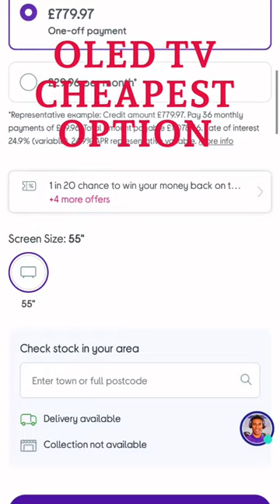Cheapest oled tv atm in currys . 55”